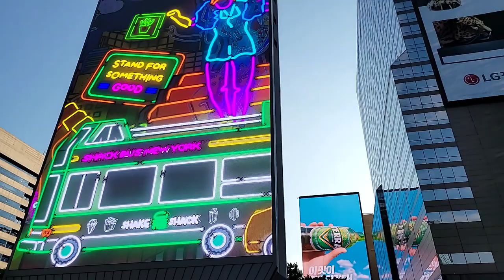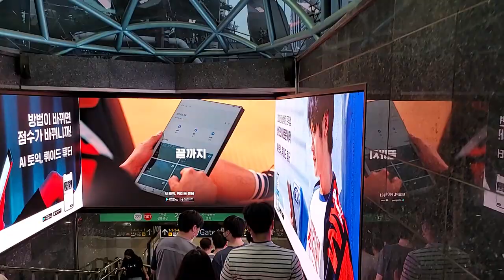[SEOUL HDR] Gangnam Walking Tour, Teheran-ro, Samsung, Seolleung, Yeoksam, Gangnam, Gyodae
Hello, everyone. We're SEOUL.
Teheran-ro is a main road that runs from east to west of Gangnam-gu, Seoul, between Gangnam Station Intersection in Yeoksam-dong and Samseonggyo Bridge in Samseong-dong. And the total length of Teheran-ro is 3.7km and 10 lanes round trip. Based on infrastructure such as subways and road networks, financial institutions, venture companies, and large corporate offices have grown into an industrial district representing the Gangnam area of Seoul Metropolitan Government. Thank you for being with us today, and I hope that many of you will have a more relaxed and comfortable time through this video.
Thank you very much for watching today.

Date: Friday, July 2, 2021 7:00 PM
Temperature: 28°C

Then have a happy day today!